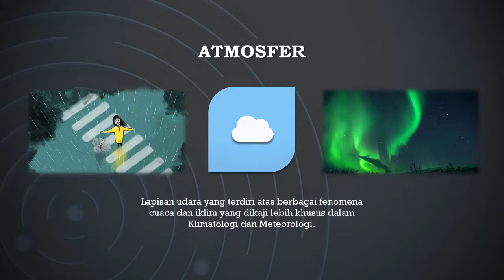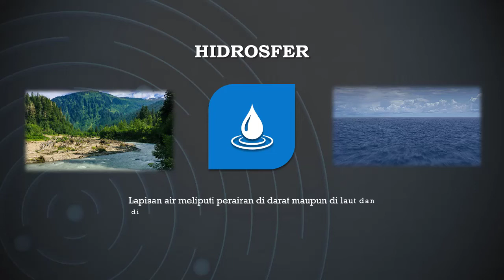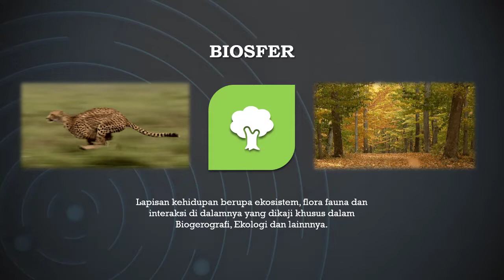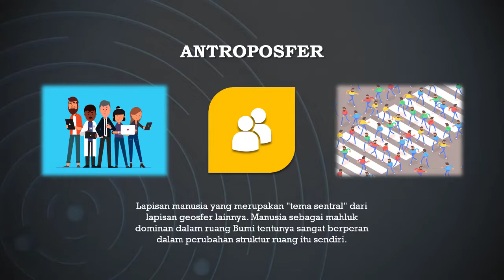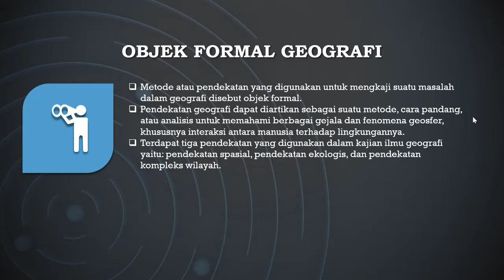Ruang Lingkup Geografi: Objek Studi Geografi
Video berikut masih membahas BAB Dasar-dasar Geografi dengan sub materi Objek studi Geografi yang terdiri dari atmosfer, litosfer, hidrosfer, biosfer, dan antroposfer. Simak selengkapnya divideo, semoga bermanfaat.